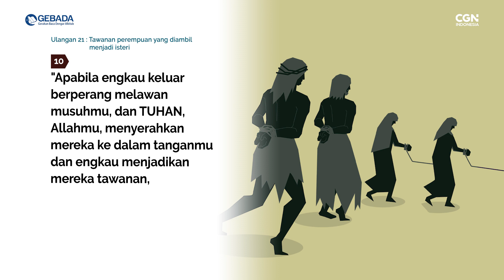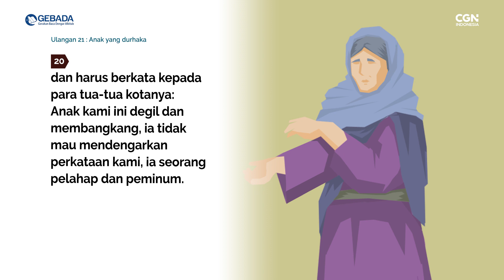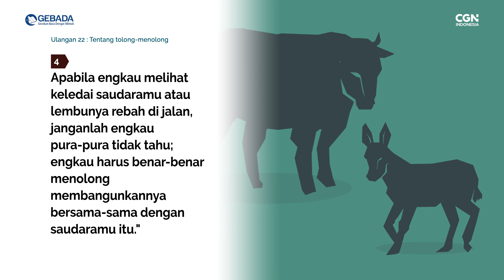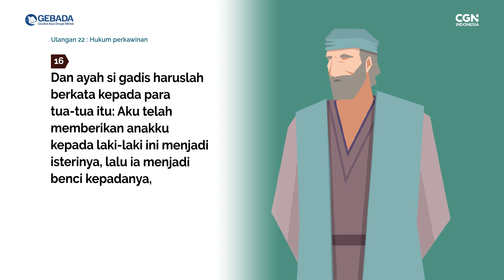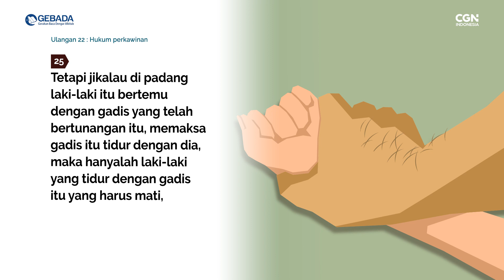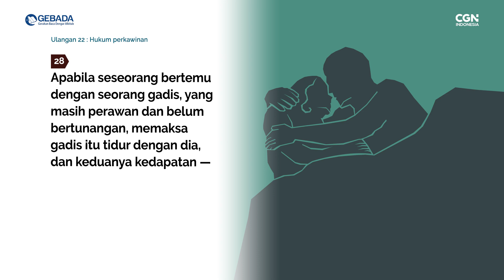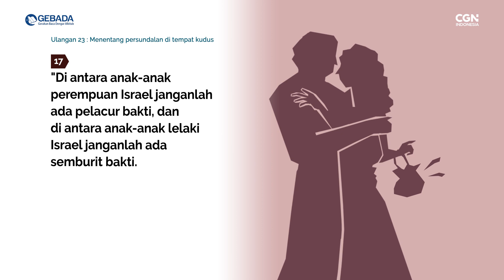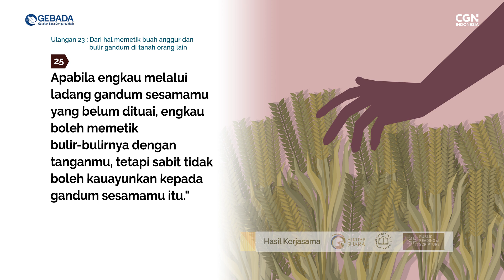[GEBADA] Ep. 64_Ulangan 21-23